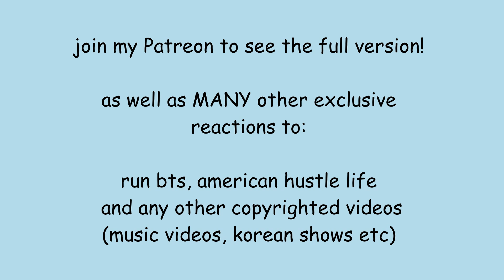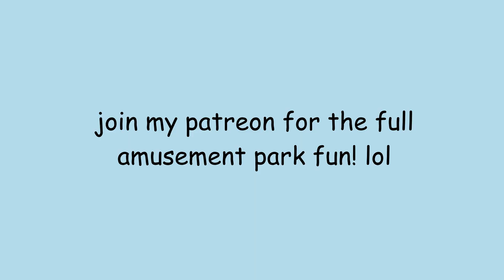Run BTS! Episode 3 Reaction! (highlights)